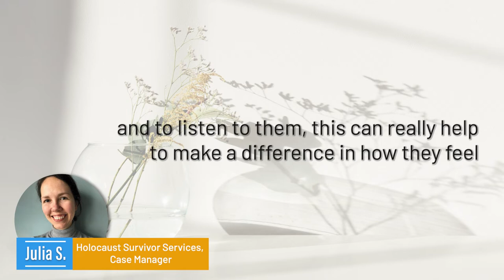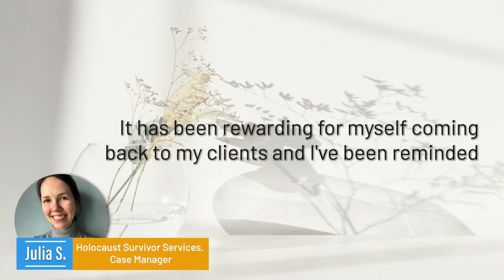The Importance and Positive Impacts of Social Work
This year, for Social Work Week, we're sharing with you a story on why Social Work is important more than ever. Julia, Holocaust Survivor Services Case Manager speaks about the positive impacts Social Work creates for many clients, and the rewarding experience each case brings.